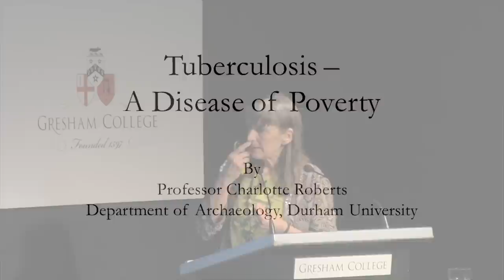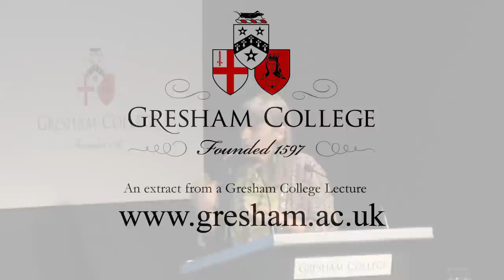Tuberculosis: The Disease of Poverty - Professor Charlotte Roberts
Examining the skeletal records of humanity allows us to draw the histories of the diseases that kill us. Professor Charlotte Roberts discusses Tuberculosis.